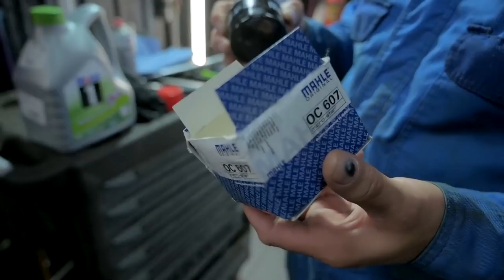CHO'LOQCHANI AVTO DOKTORGA KO'RSATDIK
NIKA-MED TIBBIYOT MARKAZI SIZGA O'Z XIZMATLARINI TAKLIF QILADI. MUROJAAT UCHUN: 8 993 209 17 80 INSTAGRAM: @nika___med